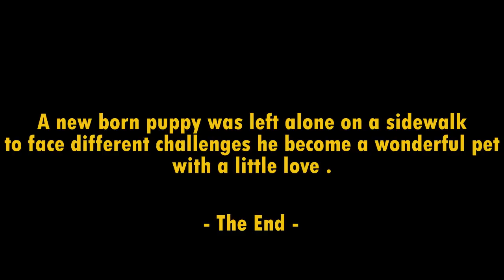A tiny puppy was left alone on a sidewalk to face different challenges he become awonderful pet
A new born puppy was left alone on a sidewalk to face different challenges  he become a wonderful pet with a little love .
Joy was just a teeny puppy when his owners left him for dead on a sidewalk in Romania.
Joy was still blind and deaf,He didn’t have his teeth yet, he can’t maintain his body temperature on hisown.
He was found by the rescuers from Howl of a Dog,it was heartbreaking to see this lost soul, crying and alone.
With a little love and care, Joy was able to become a wonderful pet.
Joy spent most of his time sleeping. By his third week with his rescuing family.
Joy continued to grow bigger with each passing day, it became apparent that he would fit right in with his new family. It was time to introduce him to the other dogs.
Joy had found a forever home. A family from the Netherlands fell in love with Joy and wanted to adopt him.
Joy’s new family couldn’t be happier to have him. This once-abandoned puppy has become an essential part of the family.